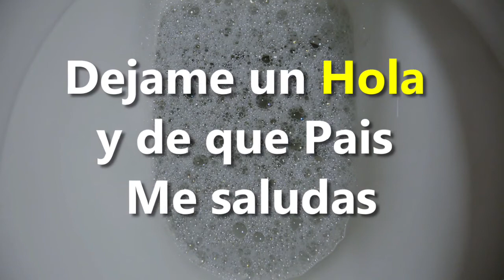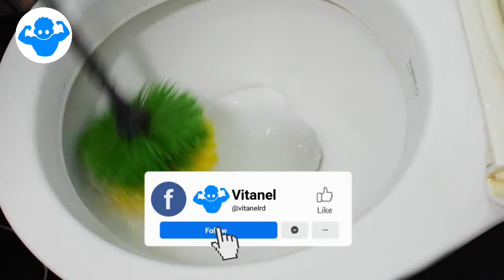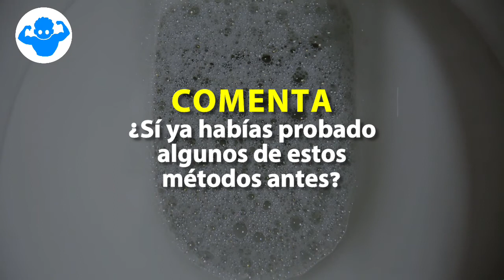Pon sal en tu inodoro 🚽 y mira lo que pasa al tirar de la descarga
En el mercado hay muchos productos para la limpieza que pueden ser usados para deshacerte de las manchas del agua en tu inodoro, pero algunos de los productos de limpieza más efectivos son productos domésticos comunes.  Existen muchas opciones diferentes que pueden eliminar eficazmente las manchas de agua de los inodoros sin el uso de productos químicos agresivos.

¿Te interesa saber cuáles son estos productos? Mira el vídeo hasta el final y descubre todas las opciones que tienes disponibles en tu hogar.

👉 ¡ATENCIÓN!
NOTA: Los consejos de Vitanel son sólo para fines informativos y educativos. Vitanel no es un sustituto de consejos médicos profesionales, de diagnósticos o de tratamientos. Siempre consulta a tu médico con cualquier pregunta que puedas tener sobre una condición médica.